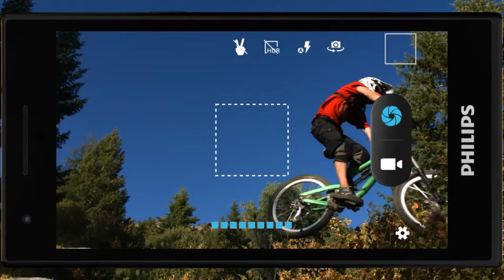Philips S358 Smartphone